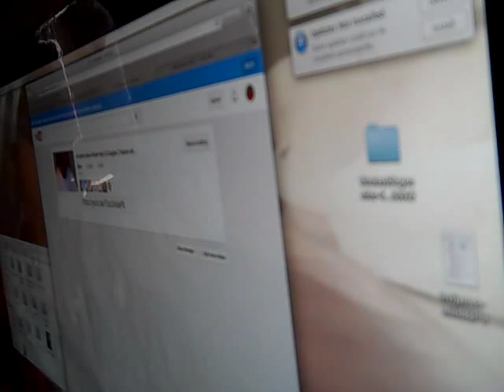Marion county trial judge admit she know nothing about the case other then the charges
Corruption Douglas Hanson never talked about my case  to Judge Susan Tripp when my case was sent to her for trial. Douglas Hanson had been lying to Tripp in order to get her to side with him and his hate. I been on to these people for a very long time. Susan Tripp is the real reason why Douglas Hanson was told to leave the Marion county DA's office